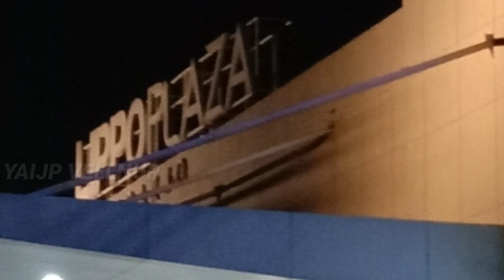CarVlog TOL MALANG-PANDAAN MENUJU SIDOARJO-SBY ~ PERJALANAN SUASANA LOKDON~HOBI SHOLAWAT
ASSALLAMU'ALAIKUM WR WB...

HALO SAHABAT YOUTUBE SEMUA TANPA KECUALI DAN DIMANAPUN ANDA BERADA

LIKE, KOMEN ,
YAIJP VELLNUR

SEMOGA DUKUNGAN ANDA BISA MENJADI BERKAH DAN SEMOGA SAYA SEKELUARGA DAN JUGA  ANDA SEKELUARGA SAHABAT YOUTUBE SEMUA SEMOGA SELALU DIBERI

KESEHATAN, KESEMPATAN, KELANCARAN RIZKI DAN JUGA SELALU DALAM LINDUNGAN ALLOH SWT AMIIN...

DEMIKIAN SAHABAT YOUTUBE SEMUA KAMI UCAPKAN SEKIAN TERIMAKASIH BANYAK ATAS DUKUNGANYA

WASSALLAM WR WB...